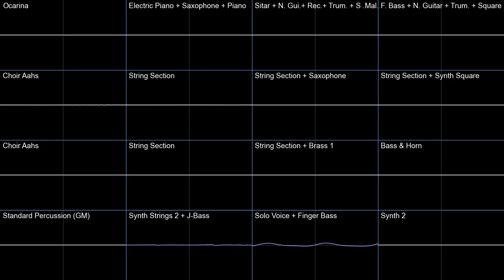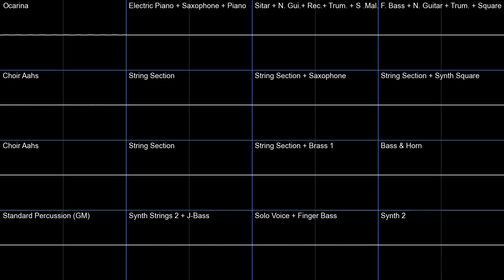Stickerbush Symphony - Donkey Kong Country 2 PMD2 Soundfont Cover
Been wanting to do this one for a while, and there really is no way to emulate the magic that is the original, but I did my best. Also rip that third channel having 5 instruments jammed into it.

Stickerbush Symphony (Brambles in the Breeze / Bramble Blast) - Donkey Kong Country 2